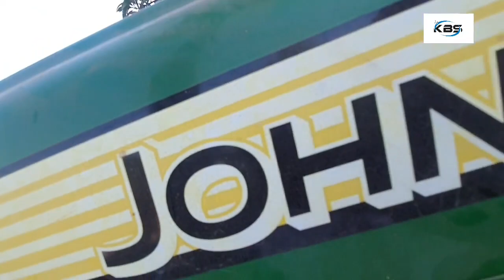mere humsafar |kbs farmer |vlogs dailyvlog dailylife malibhargav potatovlogs kbs farmer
KBS Farmer